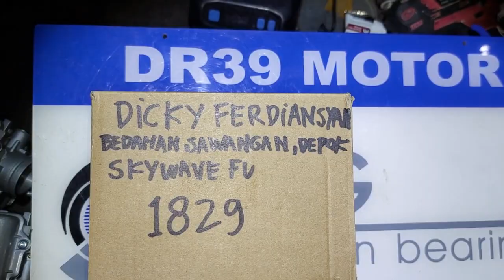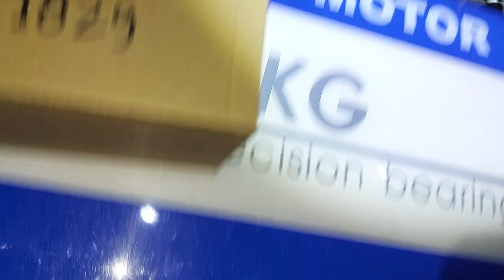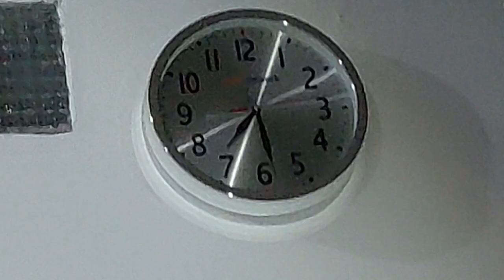1829.KARBURATOR SKYWAVE HAYATE BASIC SATRIA FU DR39 CHOICE DICKY FERDIANSYAH BEDAHAN SAWANGAN DEPOK